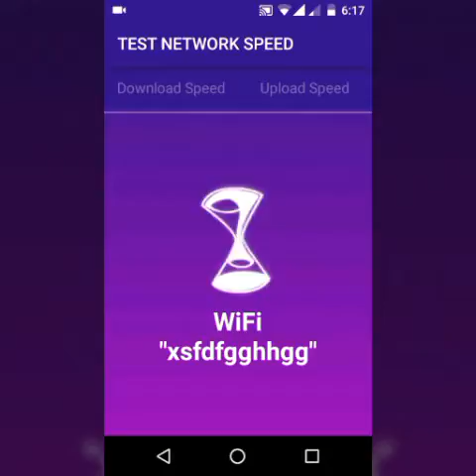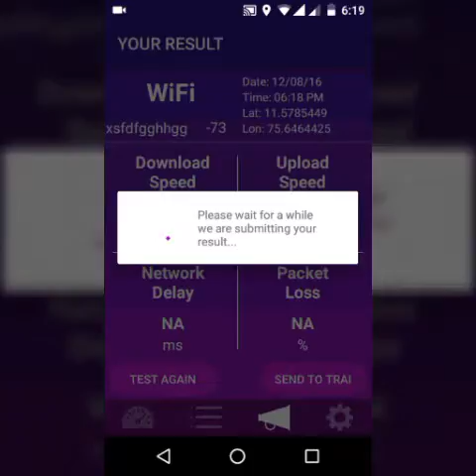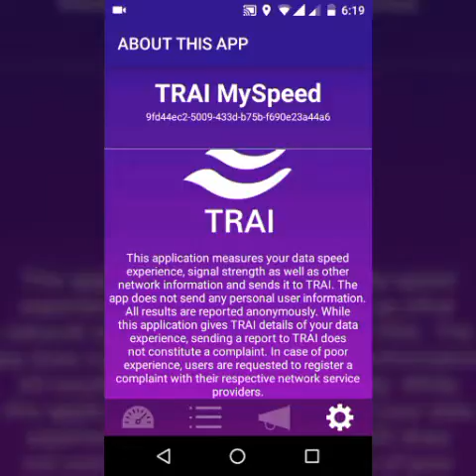TRAi myspeed app